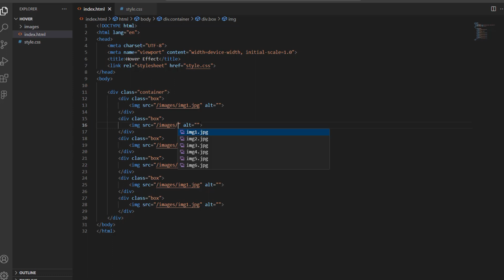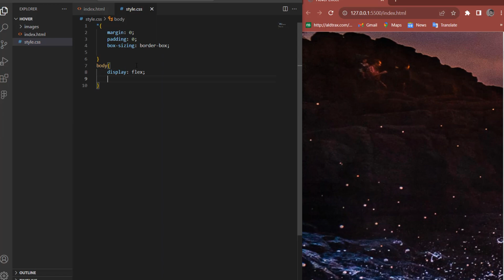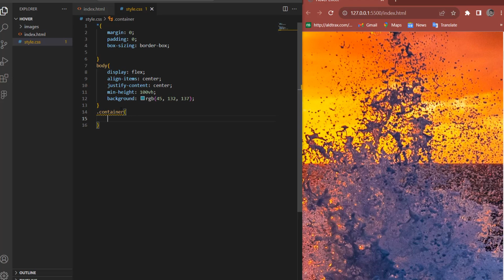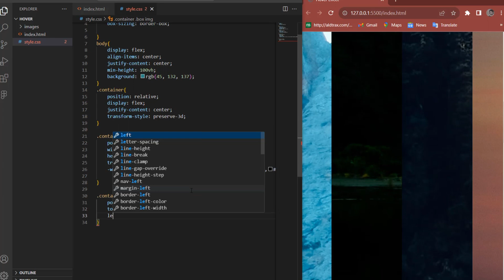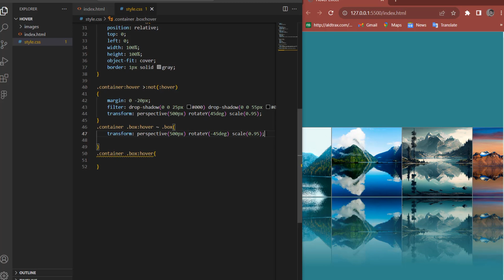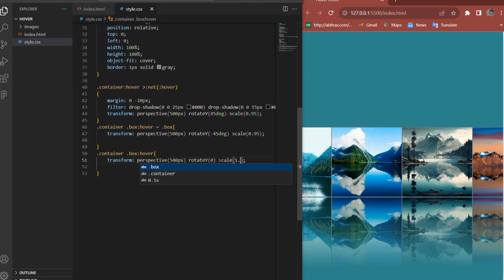Mastering Hover Effects with HTML and CSS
Welcome to our comprehensive tutorial on creating captivating hover effects using HTML and CSS. Hover effects can add interactivity and engagement to your website, and in this video, we'll show you how to implement them from scratch. Whether you're a web design novice or a seasoned pro, this step-by-step guide will equip you with the skills to create stunning hover effects that will leave your users impressed.